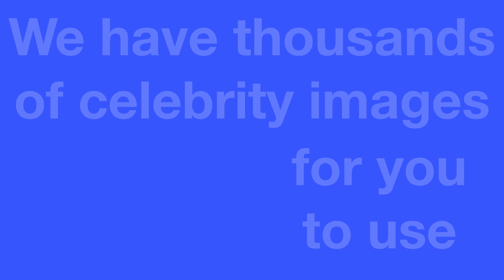Jennifer Hudson as Aretha Franklin Biopic Along With Marlon Wayans - FIRST LOOK!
RESPECT: First Look! Jennifer Hudson & Marlon Wayans in Aretha Franklin Biopic.

Oscar Winner Jennifer Hudson is seen for the first time portraying "The Queen of Soul" Aretha Franklin as filming begins on the upcoming biopic titled "RESPECT" on location in Manhattan's Harlem Neighborhood. Jennifer was spotted filming with costar Marlon Wayans who will be playing her onscreen husband Ted While. The scene took place in 1966 where Marlon is seen talking and collecting money from prostitutes while Jennifer looks on from a car, while later they both share a passionate kiss.

Who. Jennifer Hudson & Marlon Wayans

What. Filming Respect, the new Aretha Franklin biopic

Wearing. 1970s costumes

Where? 2329 12th Ave, New York, NY 10027, USA

Based on the life of legend Aretha Franklin, the film also stars Forest Whitaker, Audra McDonald, Mary J. Blige, Saycon Sengbloh, Hailey Kilgore, Marc Maron & Tate Donovan.

The film is expected to be released August 14, 2020.

You can also visit our Celebrity WotNot website for more great celebrity fun: